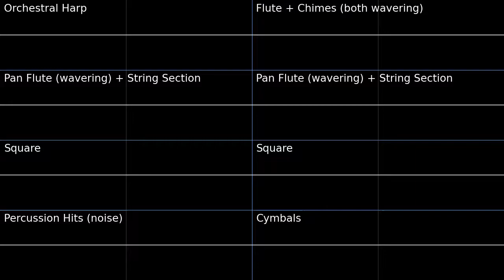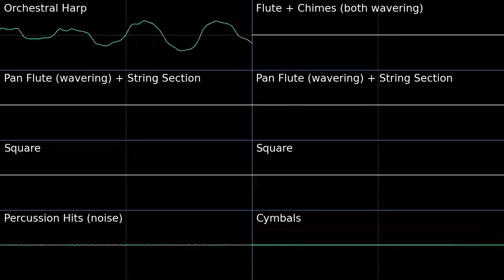PMD1 Mt. Blaze Peak Oscilloscope view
Oscilloscope view of Mt. Blaze Peak from Pokemon Mystery Dungeon Blue Rescue Team.